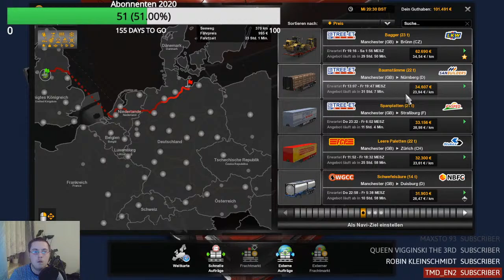wIR SATTELN WIEDER AUF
Hier bist du genau richtig, wenn du auf GTA RP, Horror Games und viel guten Humor stehst, dann lass gern ein Abo da und aktiviere auch gern die Glocke um kein Livestream mehr zu verpassen.